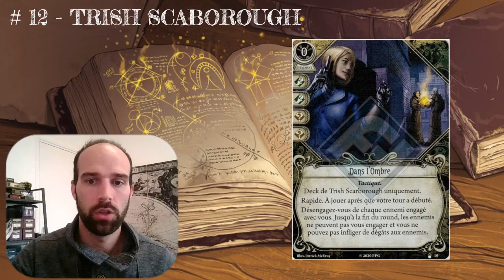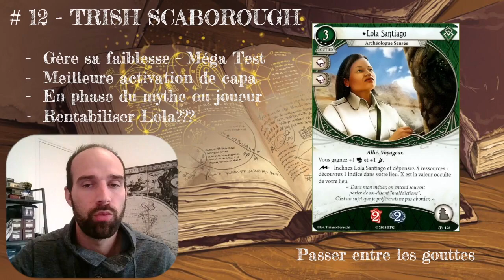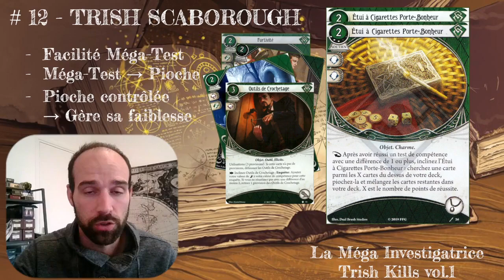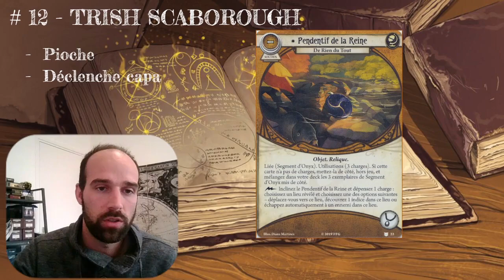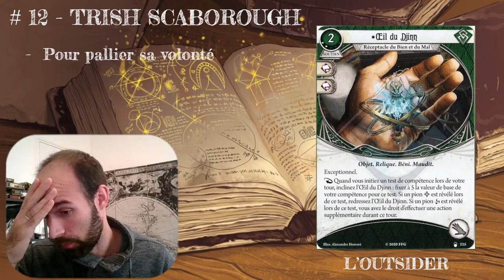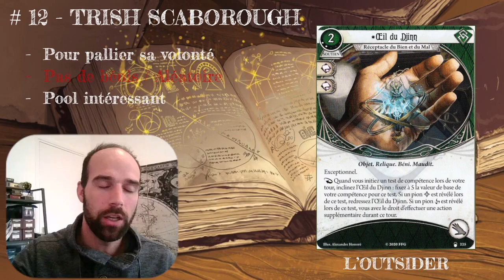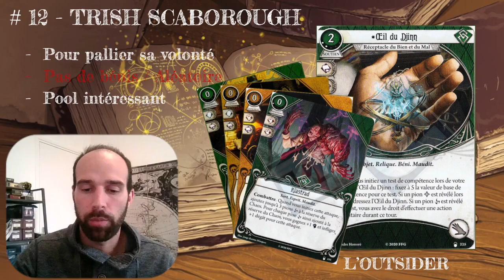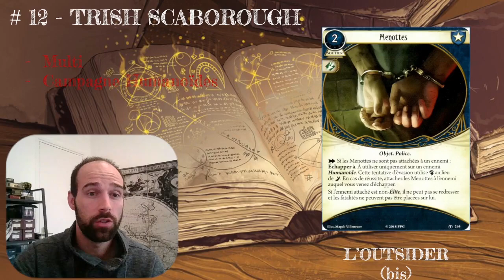ARKHAM JCE TV - Recherche Esotérique 12 - Trish Scaborough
Aujourd'hui Blakink vous propose de se pencher sur l'espionne du jeu. Une investigatrice ô combien puissante qui ne manque pas d'outils pour dérouler ses talents en toute situation!

00:00 Introduction
02:35 Forcer l'Entrée et comment passer entre les gouttes
06:10 Dissimulation ou comment oublier l'existence des ennemis
08:25 L'Etuis à Cigarettes Porte Bonheur (3) les Méga-Tests et la pioche
11:00 Le combo Trish Kills The Game
16:35 L'OUTSIDER one!
22:20 L'OUTSIDER bis!!
28:10 Conclusion